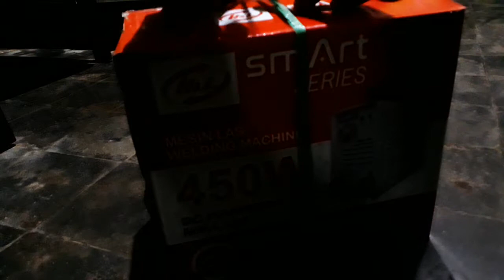Unboxing Mesin Las HnL (H&L) Smart Series 450Watt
Harap di maklum ya, Creator video bener2 sangat Awam dengan istilah2 yg ada di Mesin las, jadi taunya ya kabel las aja...heheh.. ntah mungkin ada istilah lain, creator video ini lagi coba belajar las sendiri nih, rencana dengan adanya mesin las ini creator akan membuat sesuatu barang yg bermanfaat dari bahan dasar besi yg emang perlu disambung dengan las listrik ini

Saya baru pertama kali beli mesin las, dan saya pilih mesin las denga  Merk H&L Smart Series 450W ini karena liat beberapa review dan informasi di Google cukup lumayan, terutama bagi pemula seperti saya.. heheh

Harap di maklum juga ya, kualitas videonya jika kurang bagus

Like Juga
Comment Juga
Terima Kasih